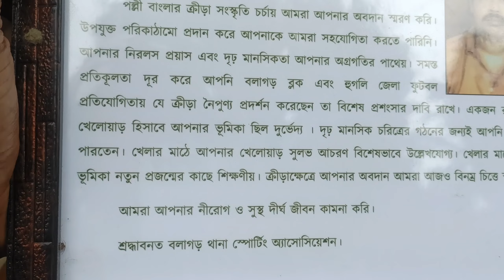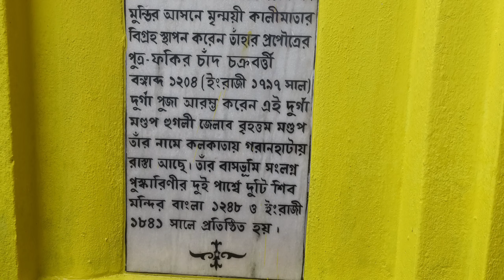Jamider Bari - Khamargachi & Jirat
In today's vlog I will show you to very old jamider bari from Khamargachi and Jirat, Hoogly.Khamargachi Nandi Jamider bari is more than 300 years old and Jirat Chakrabarty Jamider bari is almost 250 years old.